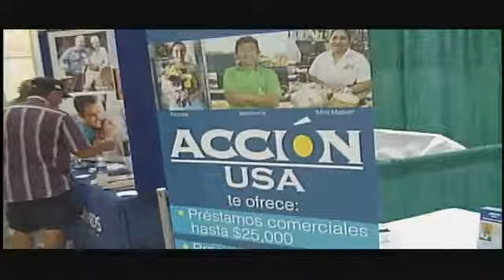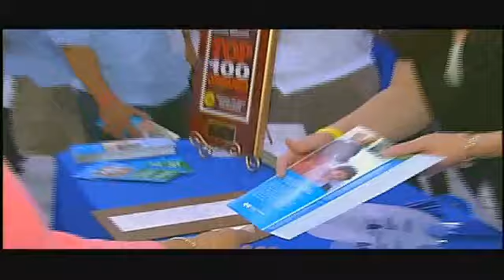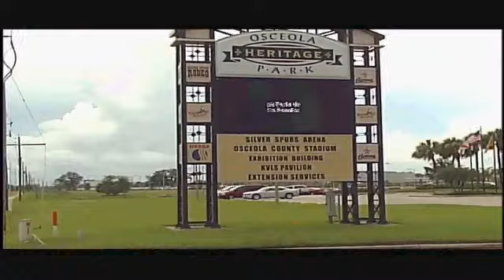La Feria de La Familia.avi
LA FERIA DE LA FAMILIA
October 23 2010 from 12:00 noon till 6:00pm
at The Liacouras Center 1776 N. Broad Street